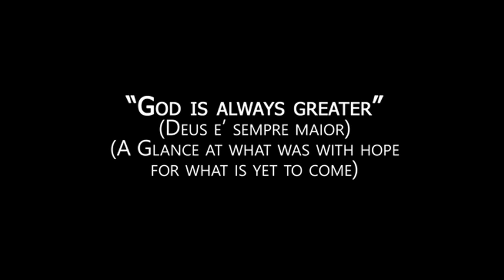Memories St Lodovico Pavoni 2020